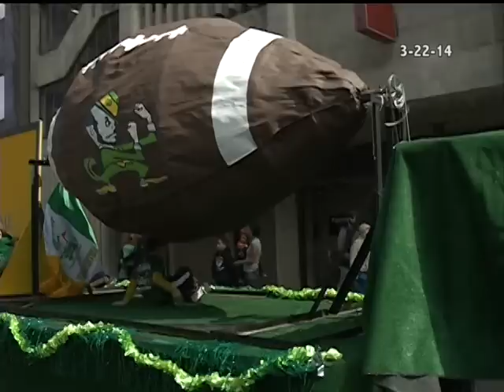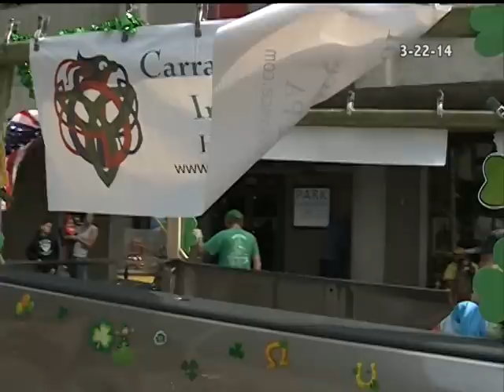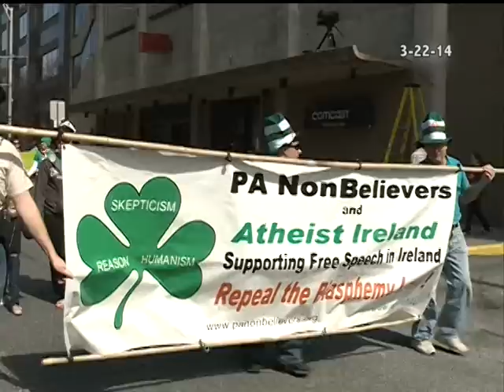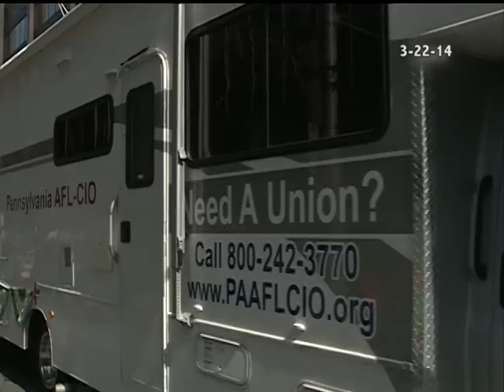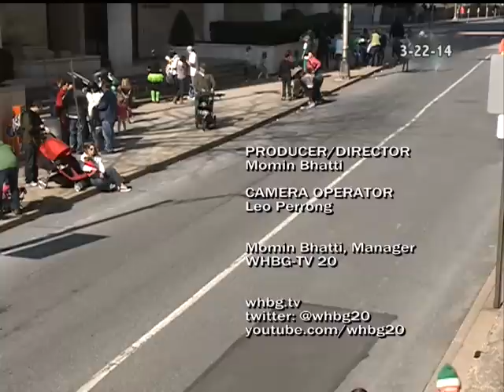Harrisburg St. Patrick's Day Parade 2014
St. Patrick's Day Parade in Harrisburg, PA 3-22-14